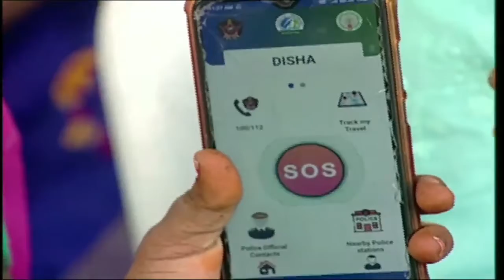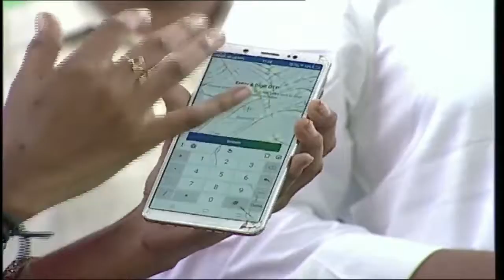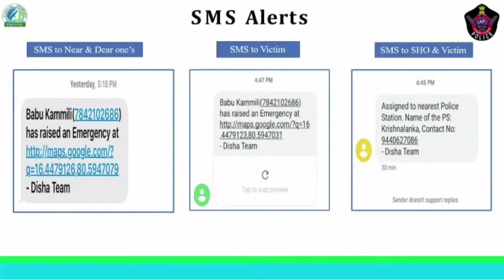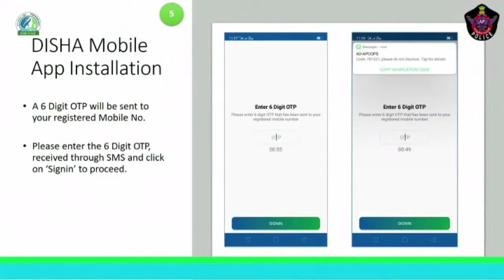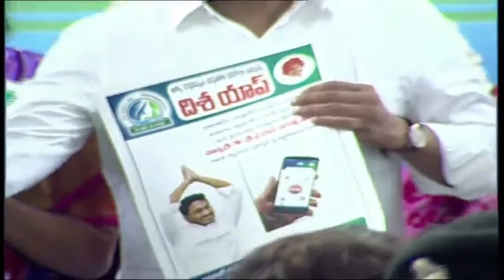AP CM YS JAGAN participated on Disha App Awareness Campaign |YSRCP Library | Gollapudi